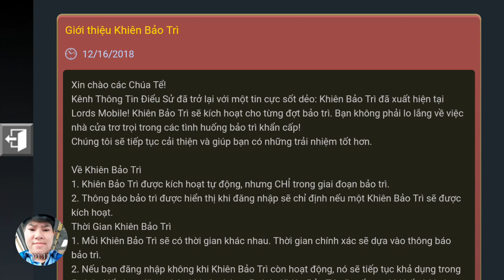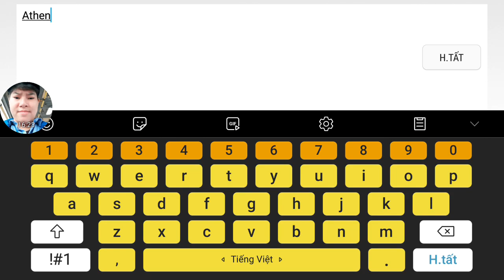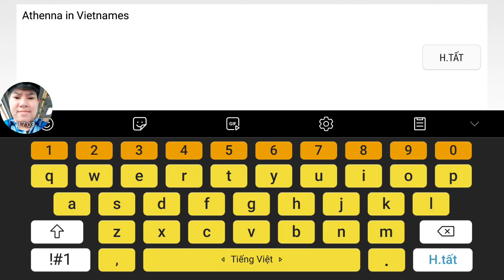Fan of Games for Gamers in Lords Mobile Part 1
Hello friends!
Fan of Games for Gamers in Lord Mobile